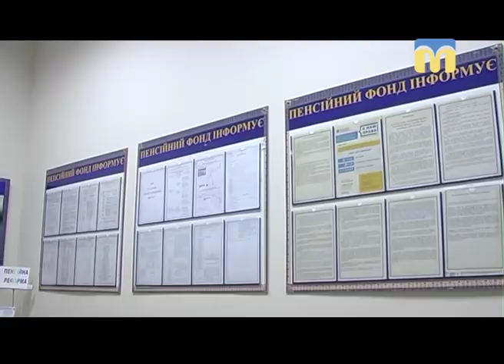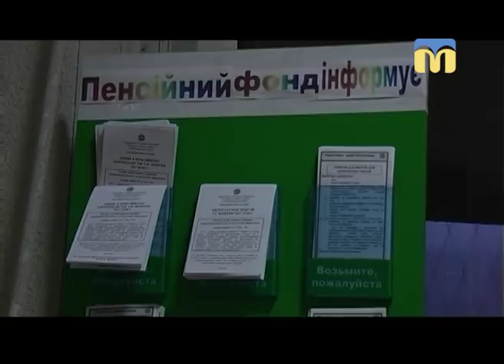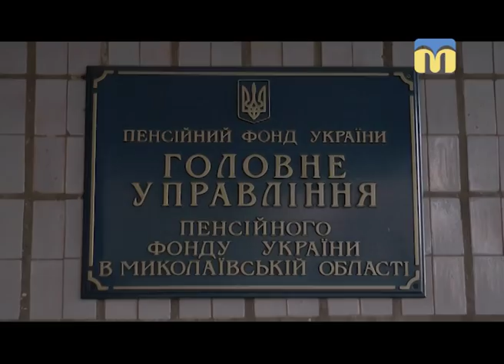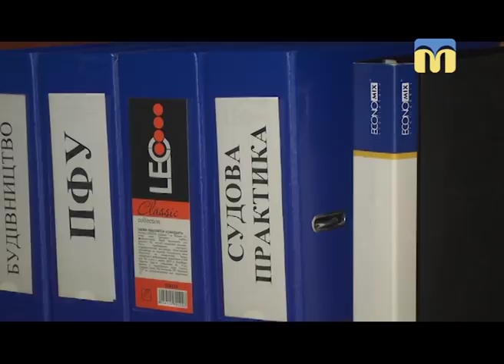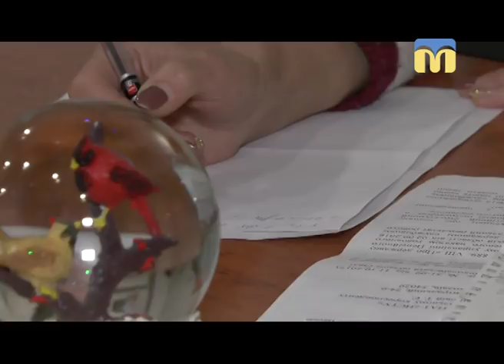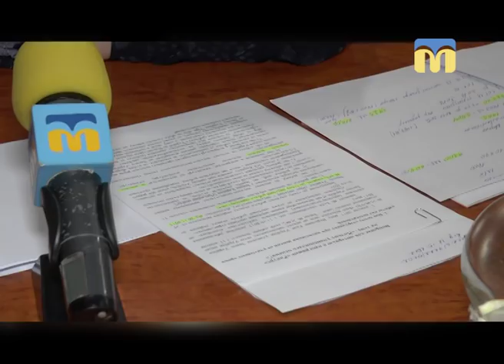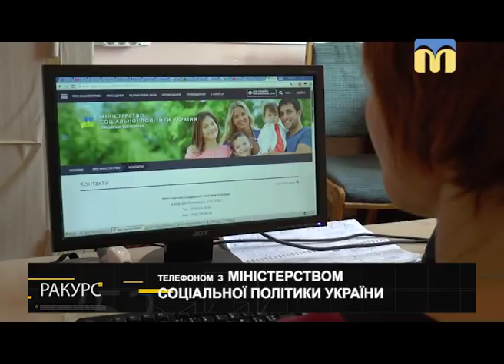Ракурс. Куди поділися пенсії - 3.01.2018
Ухвалена на початку жовтня 2017 року реформа відразу змінила пенсії для кількох мільйонів українців. Проте можна стверджувати, що більшість пенсіонерів незадоволені розмірами виплат. Люди, які наважуються їх оскаржити і добитися підвищення, стикаються із опором Пенсійного фонду.
Чому зменшилися пенсії — розбиралася журналіст Тетяна Філіппова.